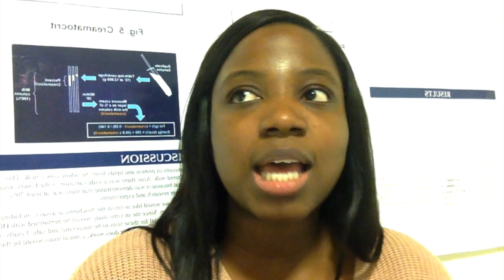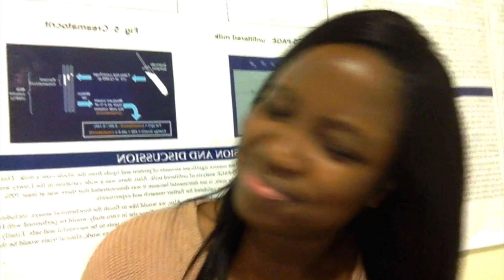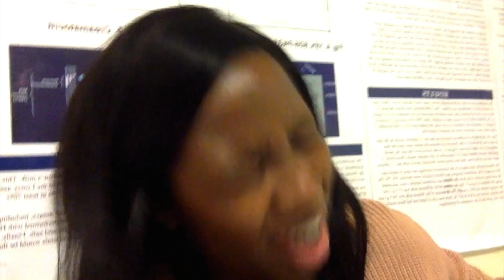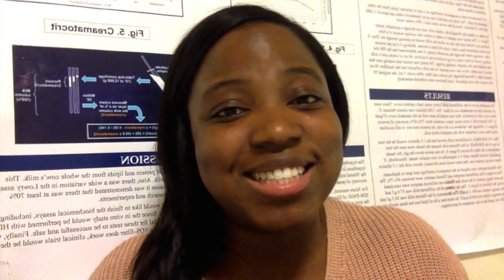BEST OF 2017 - KPOPQUEEN'S TOP 17 SONGS OF 2017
Shout out to my friend Grace for helping me struggle with this thumbnail!! ALSO I, somehow, forgot to add Ikon "Bling Bling" to my honorable mentions...I don't deserve them :(((((

Here's the link to my "Liked Video" playlist. It is filled with all different music videos that I have reacted to. Definitely check out the actual mv